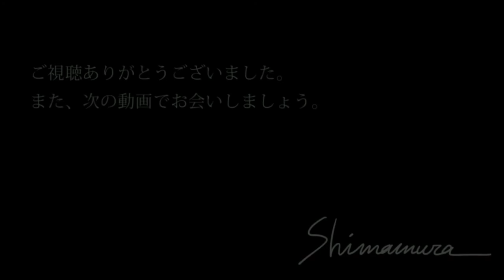オーダーメイドF12号スタート！【抽象画】【Abstract Painting】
動画のご感想等、コメントいただけると大変励みになります。
気に入っていただけたら、グッドボタンでお知らせください👍

作品についてのお問合せはこちらまで

フェイスブック shima.yuki.art